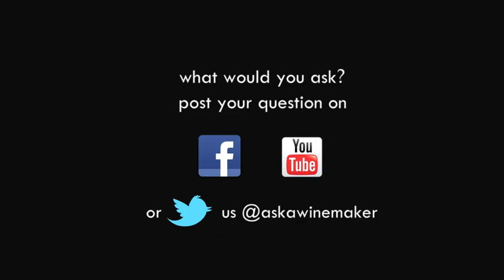What is the Swan Clone of Pinot Noir? Winemaker Erica Stancliff responds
Clones of Pinot Noir are often discussed and debated but what flavors do different clones bring to a final wine?  Winemaker Erica Stancliff talks about the Swan clone of Pinot Noir and describes the aspects the it brings to her wines at Trombetta Family Vineyards. Erica sat down with Ask a Winemaker at Pinot Days Chicgo 2013.

Ask a Winemaker on Twitter @askawinemaker